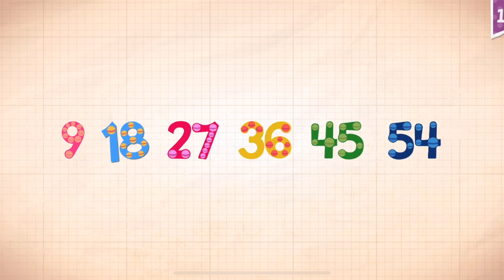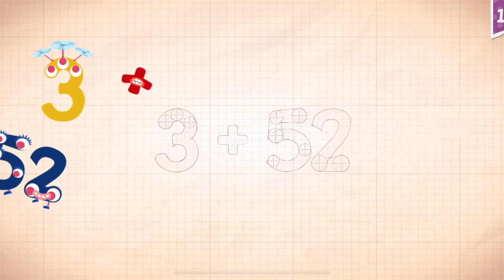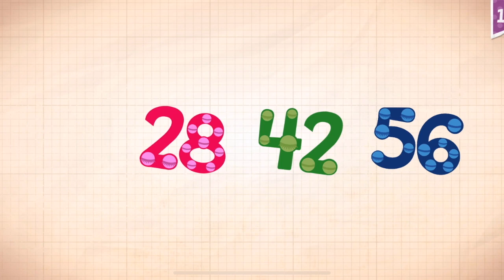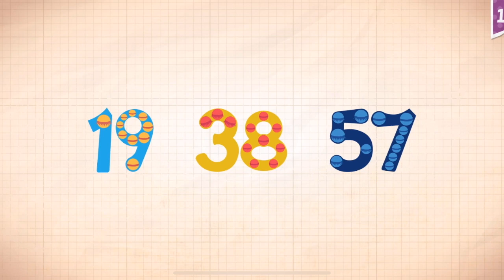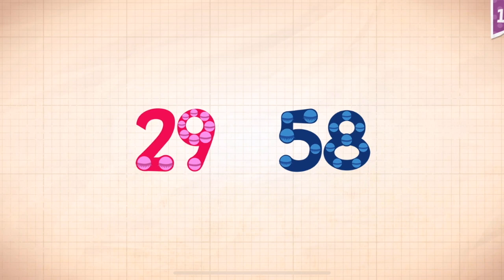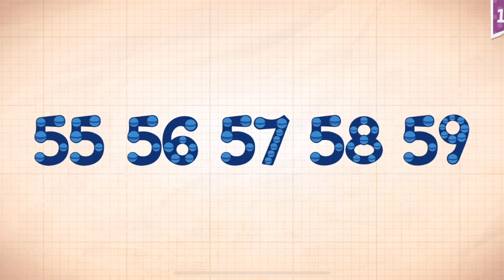Endless Numbers Learn To Count 1 to 10 Best App For Kids Count 1 to 50